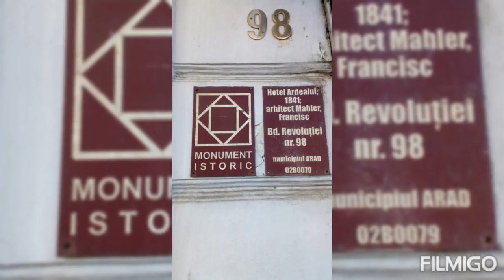Hotel Ardealul (Arad) 🏩 Transylvania Hotel (Arad)